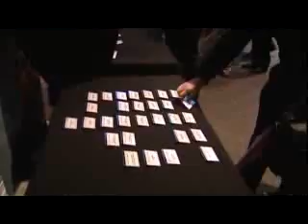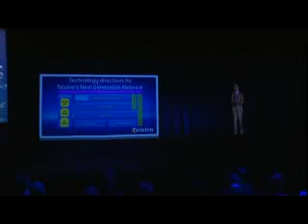Telstra CEO live hologram using Musion Eyeliner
In an Australian first, Telstra has used a hologram to beam its Chief Technology Officer, Dr Hugh Bradlow, live into Adelaide from Melbourne to talk at a major function for senior business executives.

for further information.